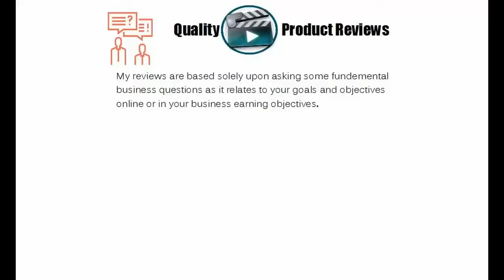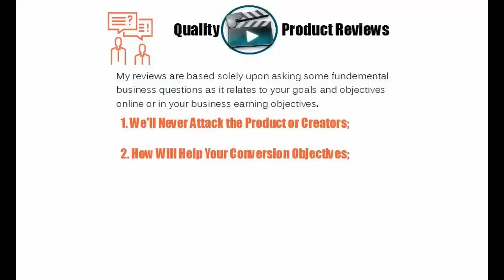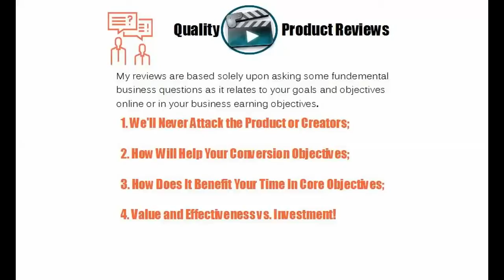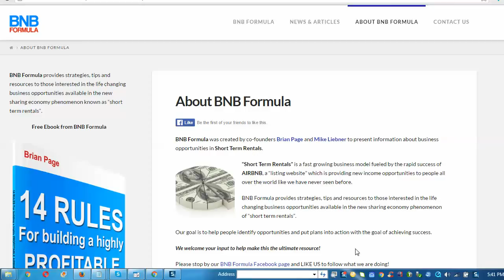Review BNB Formula by Brian Page - Objective Product Review for Online & MLM Marketers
- Review BNB Formula - Objective Product Review for Online & MLM MarketersWith Brian Page - HERE IS MY TOP PICK FOR YOUR CONVERSION, TRAFFIC, and LEADS, Goals

Thanks again for watching my Review BNB Formula - Objective Product Review for Online & MLM Marketers- HERE IS MY TOP PICK FOR YOUR CONVERSION, TRAFFIC, and LEADS, Goals